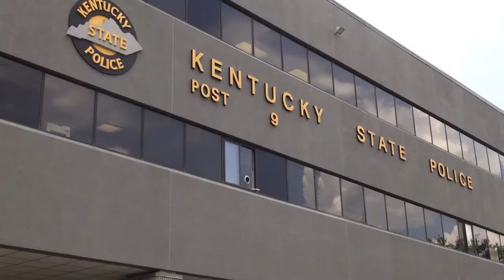The Scene of the Crime: Ronnie Tackett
In January 1996, Johnson County, Kentucky resident Ronnie Tackett was murdered in front of a crowd of people. Polly Hopkins talks to Johnson County Sheriff, Dwayne Price about this unsolved case.